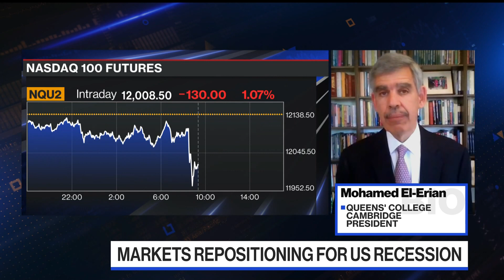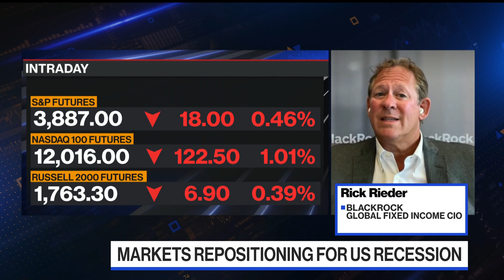BlackRock's Rieder Expects No 'Devastation' to Earnings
Rick Rieder, global fixed income CIO at BlackRock, says current corporate earnings estimates are too optimistic, but cautioned that revisions are likely to be less broad-based and "more erratic" than expected. "I think it's more dispersion than it is a sheer devastation of earnings." Rieder says on "Bloomberg Television. "I think they're down but not that bad."